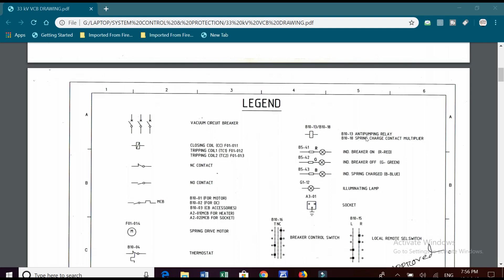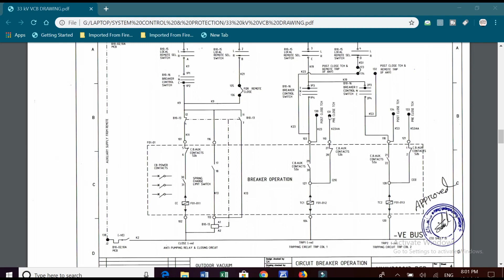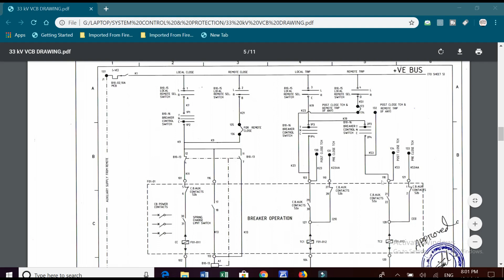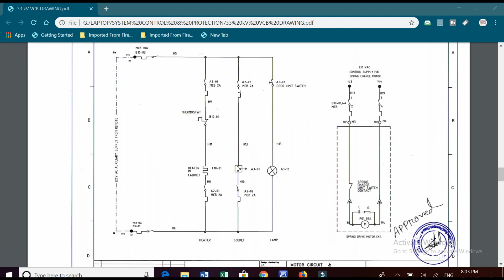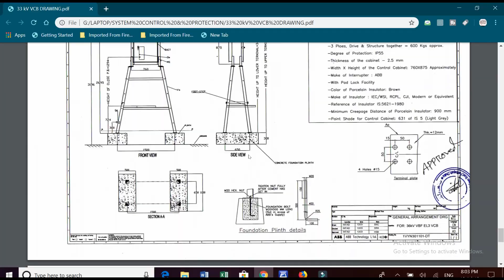Drawing Study of 33 kV Outdoor VCB by ABB (with English Subtitle).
For Power system related insightful videos, visit our YouTube channel: BD Professionals-বাংলায় শিখি। The soft copy(.pdf) is available in our website " Power System related different sort of Drawings, Manuals & device interfacing software you can find here. No signing in and no payment will be required for that. ‘BD Professionals’ is intended to create a Cooperative resourceful platform across the globe. You can be part of that by sharing your collection of drawings, Manuals & others resources.